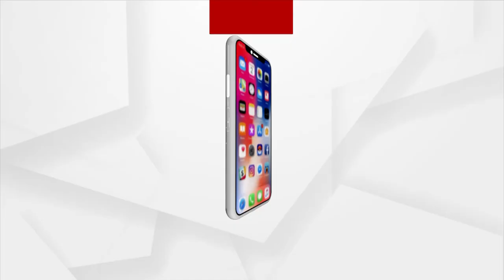ରାଜ୍ୟ ସରକାର ତ୍ରିସ୍ତରୀୟ ବ୍ୟବସ୍ଥା କରିଛନ୍ତି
କୋଭିଡ ମୃତ୍ୟୁକୁ ନେଇ ରାଜ୍ୟ ରେ ବିଭିନ୍ନ ମହଲରେ ବିଭିନ୍ନ ପ୍ରକାର ଚର୍ଚ୍ଚା ହେଉଛି । ଏହା ପାଇଁ ରାଜ୍ୟ ସରକାର ତ୍ରିସ୍ତରୀୟ ବ୍ୟବସ୍ଥା କରିଛନ୍ତି